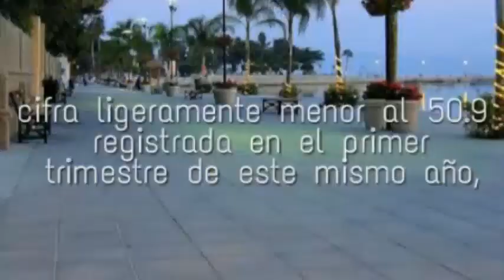Intercambiando recetas para la cena de Navidad-Entre Fogones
Recetas de todo tipo, comidas nacionales e internacionales, los sabores y sazones del mundo llegarán hasta tu hogar de voz del chef Ariel Hermosillo todos los días a la 1:00 de la tarde por la señal del 1040 de AM o